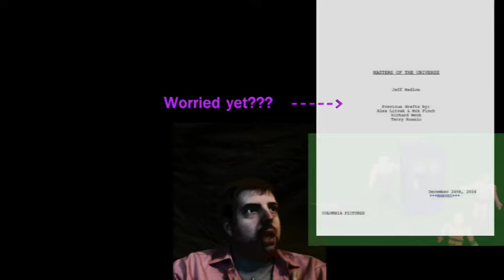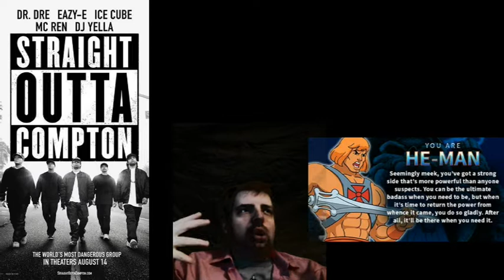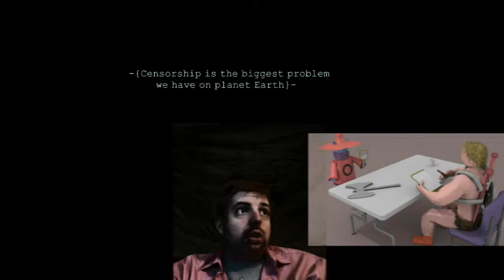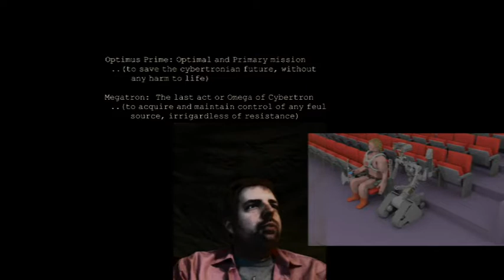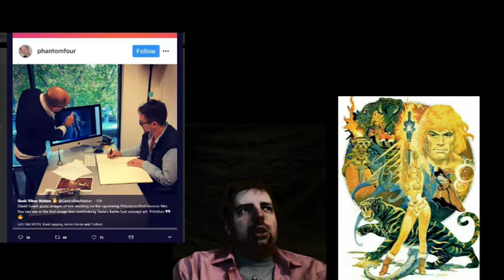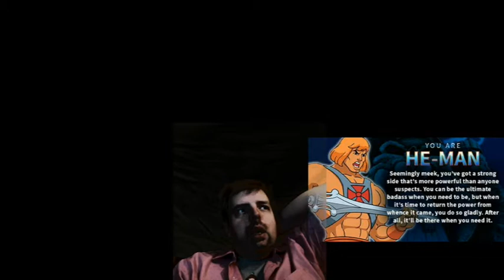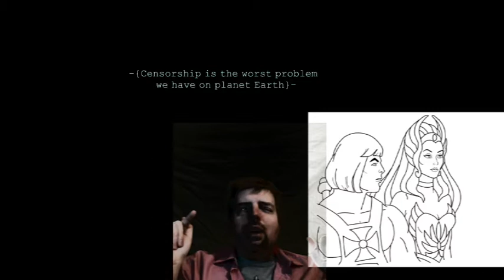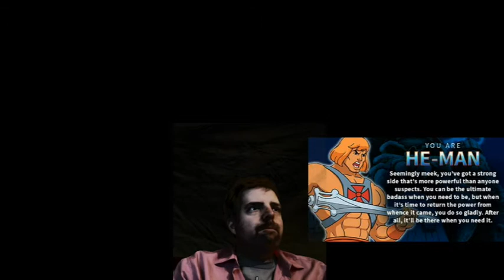My Masters of the Universe rant, on new David Goyer movie, and how bad it will be..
In this video I challenge D. Goyer to confront me, on my storyboards, and I give good reason to doubt that anything good comes from the Hollywood goons, as they will ruin all things they touch, like Transformers.

I also strongly suggest that no one pay money for such trashy movies, and ignore the brief 'hype' of new movies that we all know are going to be bad.

See He-Man and She-Ra chess on facebook.
..and watch all my videos too!